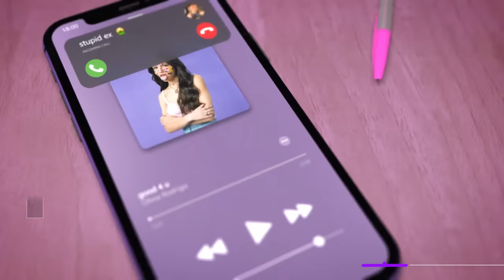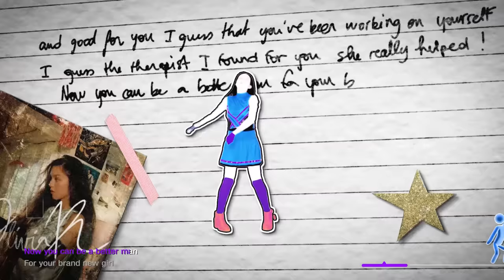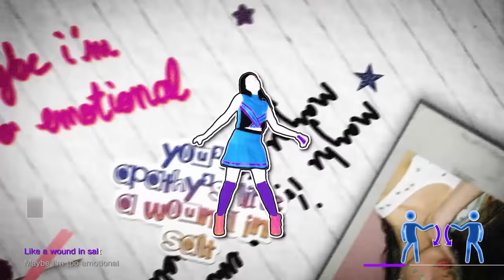good 4 u by Olivia Rodrigo | Just Dance 2021 | Fanmade by Redoo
HEY GUYS!!

This video was so fun to make! It's been a while since I did this type of backgrounds and it felt so great. It was inspired by Olivia's lyrics video and album cover. By the way, Olivia Rodrigo is such a great artist - her album 'SOUR' is so good!

A huge thanks to Evelyn - she did the outfit and learned the choreo in such short amount of time - she's really talented! Check her insta and follow her

The choreo was made by me - hope you'll enjoy it!

-Redoo

Congrats to the dancer of the week : KevshoJD from Argentina